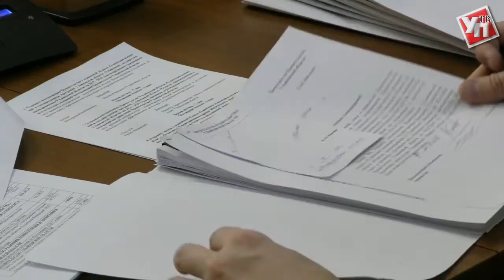Заседание правительства: изменили закон о транспортном налоге и куда пойдут дополнительные доходы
Правительство Ульяновской области собралось на первое в новом году заседание. В начале совещания премьер-министр Александр Смекалин отметил, что регион смог достойно завершить 2017 год. Растёт промышленное и сельскохозяйственное производство, вводится всё больше жилья в эксплуатацию.